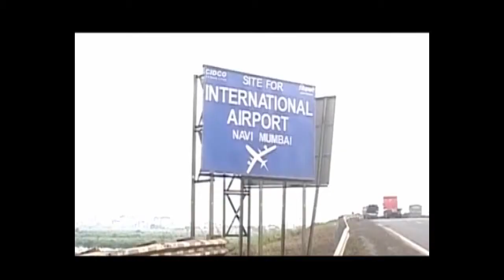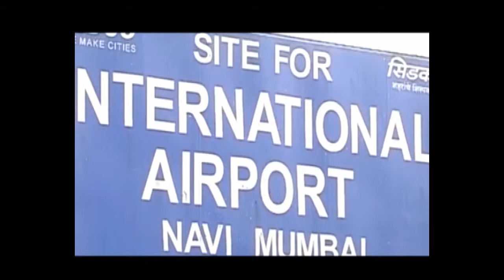Without Villegers Naina project is not applying - Devendra accountant